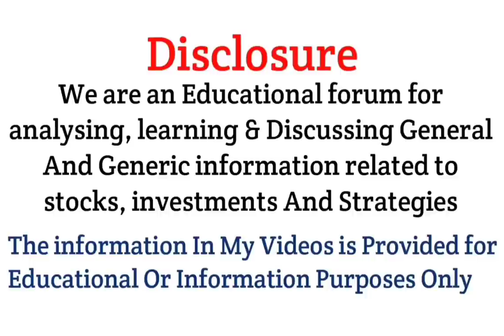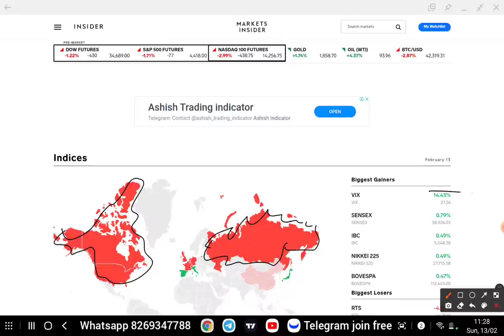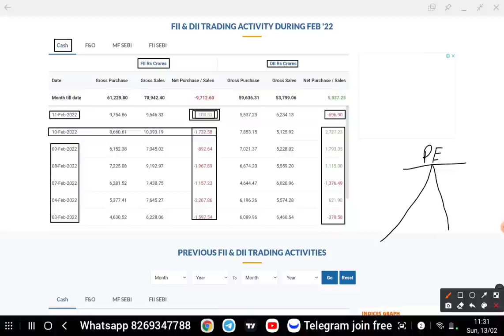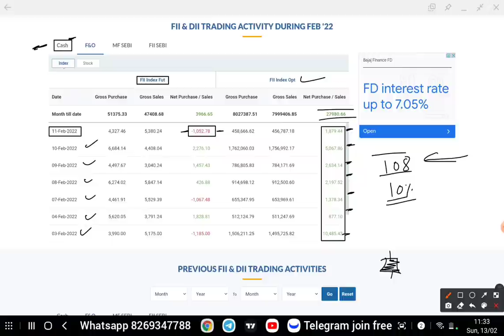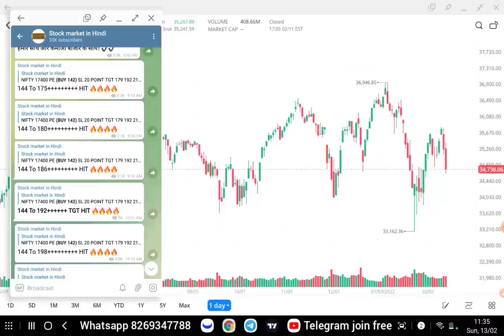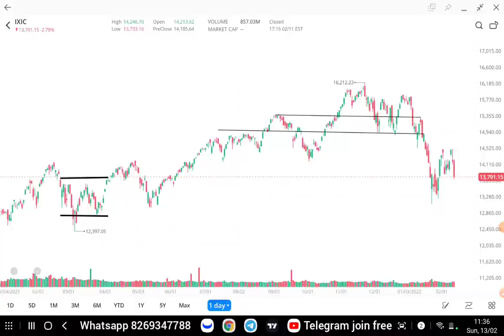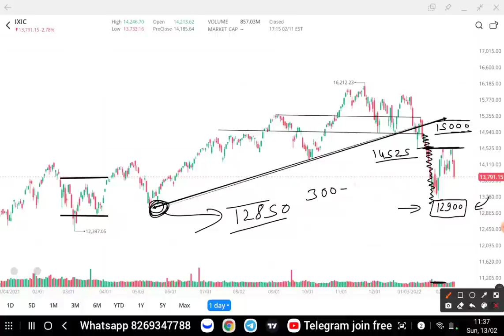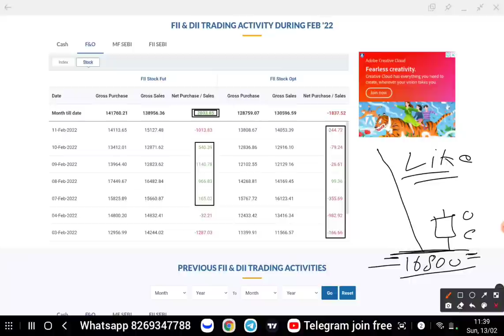Stock Market Latest News | 14 February Nifty Banknifty Analysis Tomorrow | Global Market Update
Bank Nifty Tomorrow & Nifty Tomorrow Prediction  & Analysis | NIFTY & BANK NIFTY | Bank NIFTY Tomorrow for Options Trading

Topics covered:
bank nifty options for tomorrow,
nifty tomorrow,
nifty prediction,
banknifty analysis,
nifty tomorrow
nifty prediction
bank nifty
nifty 50
tomorrow nifty 50 prediction
nifty
baba nifty
banknifty
nifty monday
nifty target
options trading for beginners
today nifty
todays banknifty prediction
tomorrow
banknifty analysis
banknifty option for tomorrow
freak trade
jarvo 69
market analysis
market for tomorrow
nifty bank
nifty bank nifty analysis for tomorrow
nifty challenge
options trading
options trading today
polygon crypto
push coin price prediction
rediff

1. instagram
2. facebook
3. Telegram
4. Twitter